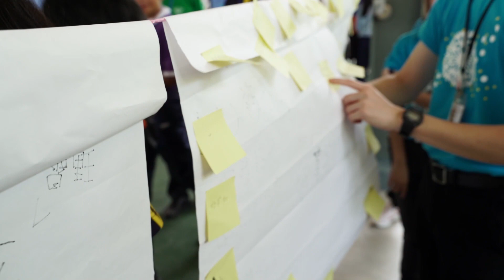《最美好时光》闭幕影片 | 2023 第一届文冬蒲公英激励营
本视频为 2023 第一届文冬蒲公英激励营闭幕环节播放的短片，让我们一起回顾营会的点滴吧！

蒲公英媒体部呈现